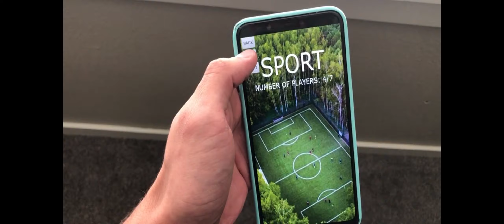fixing dating in rexburg ART231 interviews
CAN WE GET 20 THOUSAND LIKES?